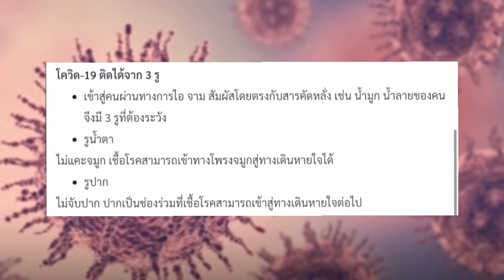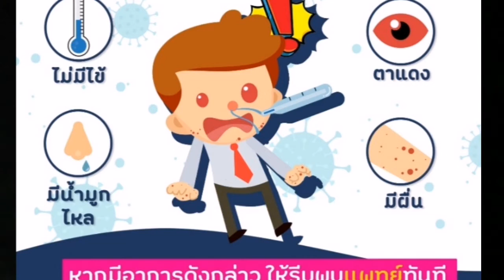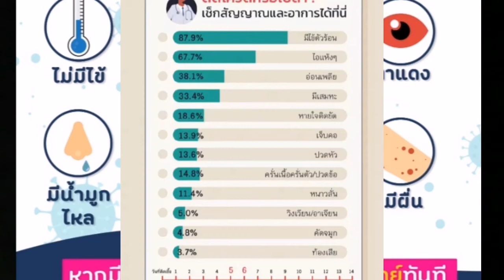มหันตภัยไวรัสร้ายทำลายโลก​ "กำเนิดโควิด​ Covid-19"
โรคร้ายนี้เกิดขึ้นได้อย่างไร​ มีความเป็นมาอย่างไร​ มีจุดกำเนิดจากตรงไหน​ และเราจะมีวิธีรับมือกับมันอย่างไร​ คลิปนี้มีคำตอบ